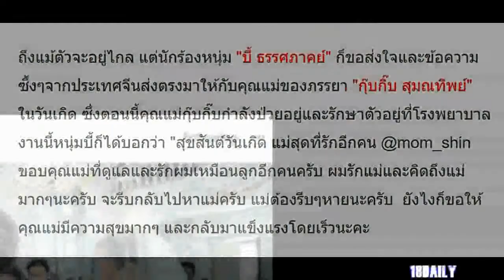เปิดข้อความ บี้ ในวันเกิด แม่กุ๊บกิ๊บ ที่กำลังป่วย ซึ้งมากๆเลย